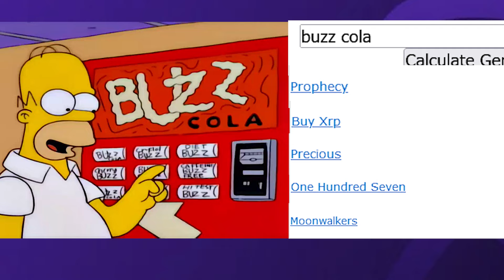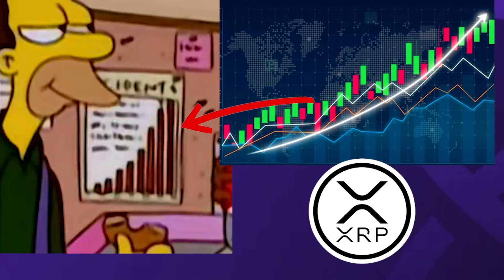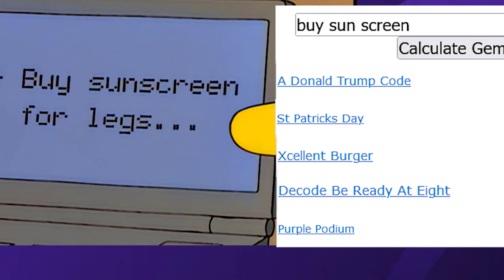💰🚀💥 HOMER XRP PLANETARY CURRENCY XPR METAL MTL RIPPLE XRP GUTS INSTINCTS 💥💥💎 FORTUNES 🍓💥